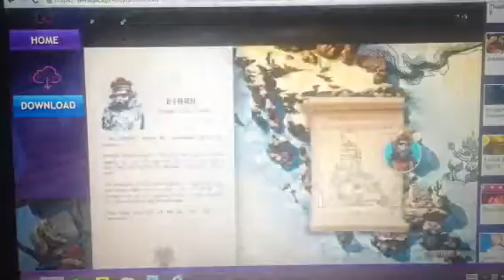Slot adventure Part 14